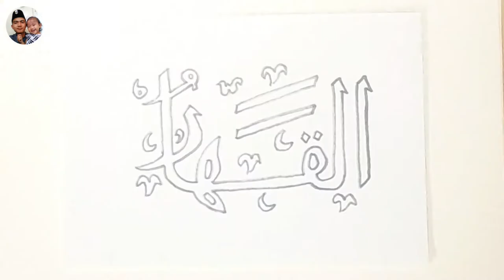KALIGRAFI ASMAUL HUSNA AL-QAHHAR (MAHA PERKASA)